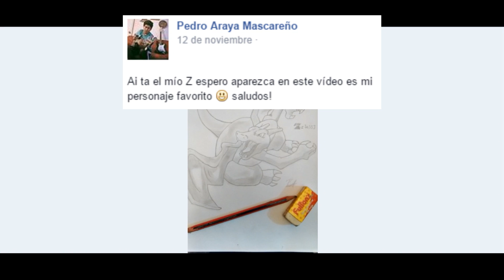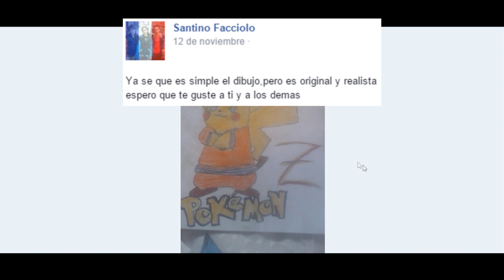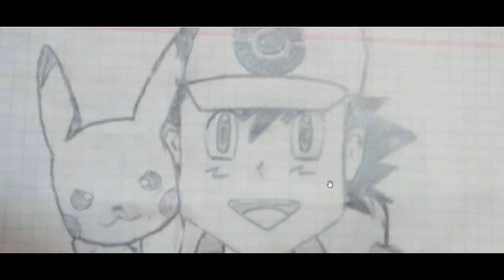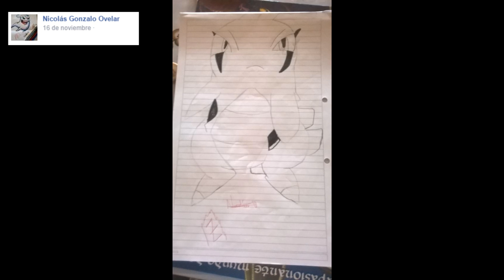MASTERDRAW : POKEMON - Dibujando entre todos - Por ZetaSSJ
● COMO PARTICIPAR:
Deben darle like a mi Facebook , ya que por ahí anuncio los temas que vendrán. Cuando los anuncie , solo deberán mandar sus dibujos en los comentarios de dicho post.

● PREGUNTAS FRECUENTES :

     Francisco
- ¿ Con que grabas ?
     Action
- ¿ Servidor de Minecraft donde juegas ?
     En los mios que estan arribita : ) y Hypixel.
- ¿ Cada cuanto entras a tus servers ?
     Prácticamente todos los días , pero no por mucho tiempo.
      Solo las uso para personas que conozco y familia.

● CARACTERISTICAS DE MI PC :

CPU: Intel i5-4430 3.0 Ghz
RAM: Corsair 8GB DDR3 1600 mhz
VIDEO: NVIDIA GeForce GTX650 ti  2 GB ( Asus )
MICROFONO: CO1U PRO - Samson
AURICULARES : Logitech G430

● MUSICA USADA :

- Pokémon Epic! Battle Theme - by Jonas B. Ingebretsen
- Kanto_Trainer_Battle_Dance_Remix
- Trainer_Red_Epic_Remix
- Pokemon_(flute_edition)